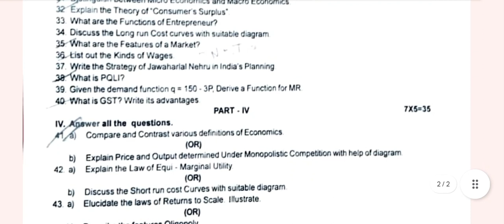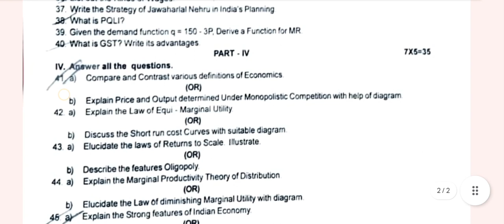11th Economics 1st Revision Test Question paper with answer key 2024/Vjalerts/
11th Economics 1st Revision Test Question paper with answer key 2024
11th Economics First Revision Test Question paper with answer key 2024
11th Economics revision test question paper with answer key 2024